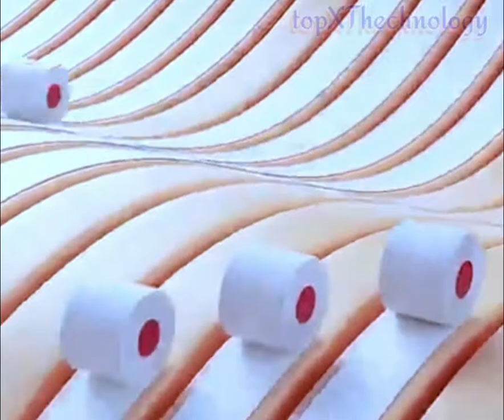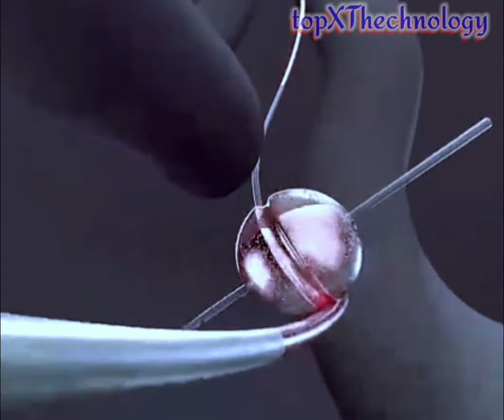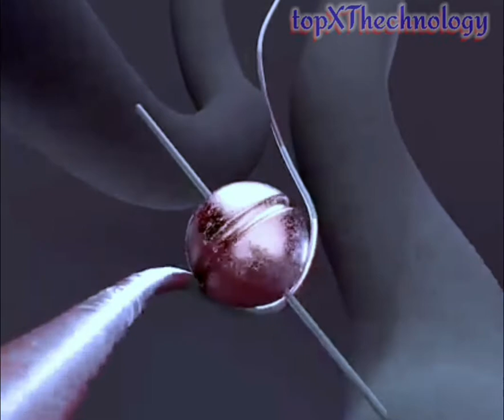مرحبا بكم في topXthechnology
تكنولوجيا
التقنية أو التكنولوجيا والتكنولوجيا لغوياً، كلمة أعجمية ذات أصل يوناني، تتكوّن من مقطعين، كلمة تكنو والتي تعني حرفة أو مهارة أو فن، وكلمة لوجي التي تعني علم أو دراسة. ليصاغ الكل في كلمة تكنولوجيا بمعنى علم التّطبيق؛ وقد أورد الكثير من العلماء تعريفات أخرى عديدة للكلمة. تعرف التكنولوجيا بأنها مجموع التقنيات والمهارات والأساليب والعمليات المستخدمة في إنتاج البضائع أو الخدمات أو في تحقيق الأهداف، مثل البحث العلمي. يمكن أن تكون التكنولوجيا هي المعرفة بالتقنيات والعمليات وما شابه ذلك، أو يمكن تضمينها في الآلات للسماح بالتشغيل دون معرفة تفصيلية لأعمالها. يُشار إلى الأنظمة التي تطبق التكنولوجيا عن طريق أخذ مدخلات وتغييرها وفقًا لاستخدام النظام، ثم إنتاج نتيجة، على أنها أنظمة تقنية أو أنظمة تكنولوجية.